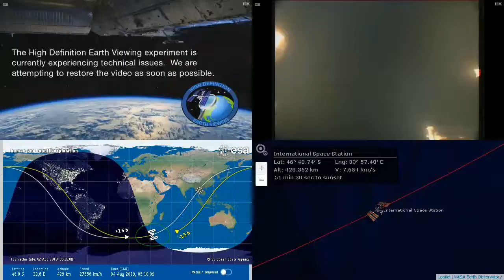Sunrise Around South Africa - NASA/ESA ISS LIVE Space Station With Map - 967 - 2019-08-04